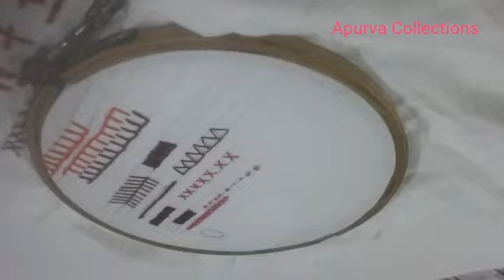Chain Filling Stitch / ചെയിൻ ഫില്ലിഗ് സ്റ്റിച്ച്